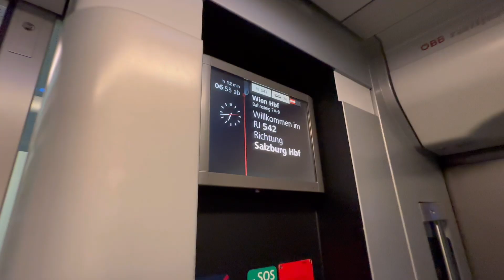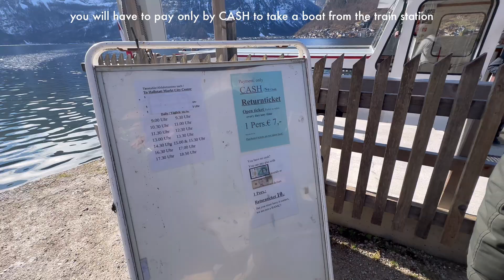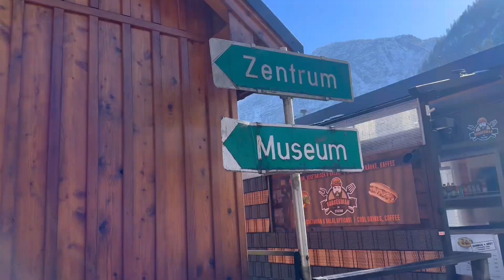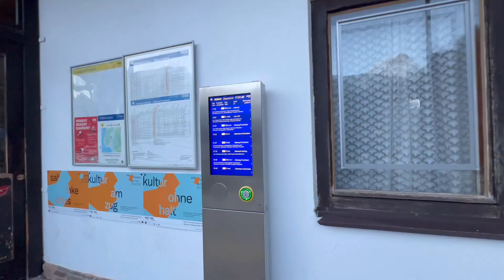Day trip to Hallstatt, Austria - Hallstatt Salt mine tour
This was filmed in February 2024, and it took me a while to edit when I’m free. But I hope you will like this type of edit and continue to support me through my journey of creating more videos for yall❤️ enjoy!